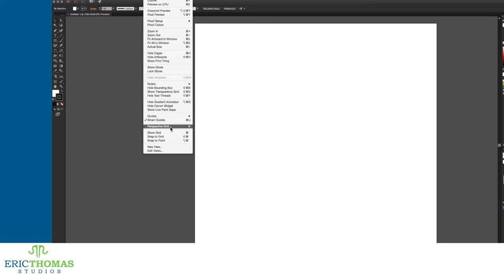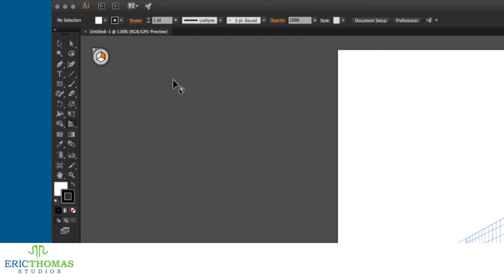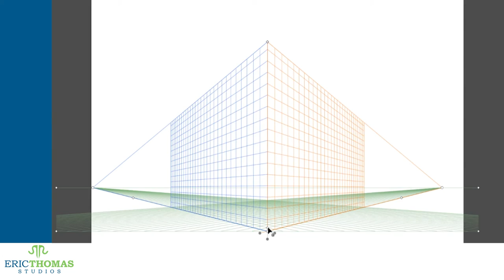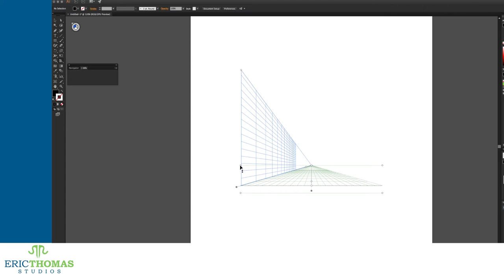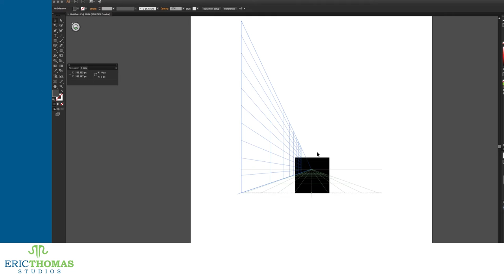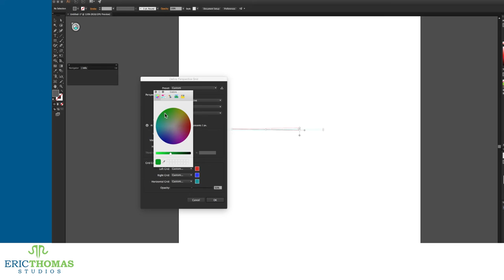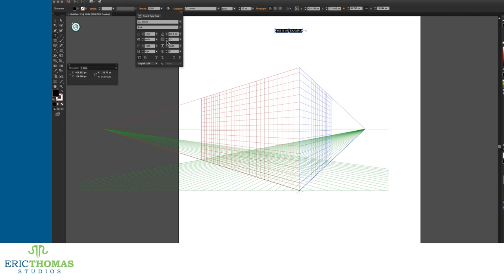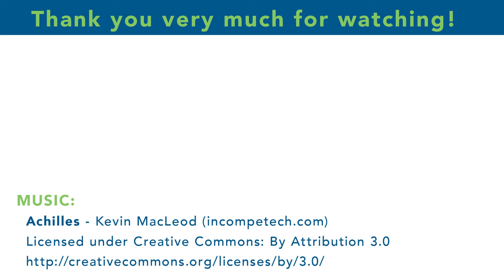How-To #30: Perspective Grid | Illustrator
Adobe Illustrator has a tool built in for designing with perspective in mind. For today’s video, I go through all the basics of the tool, as well as how perspective grids work.

Credits:
Theme Music: